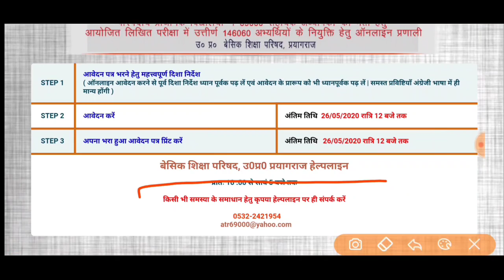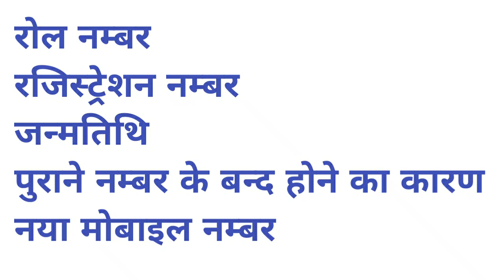69000 shikshak bharti How to change mobile number ?